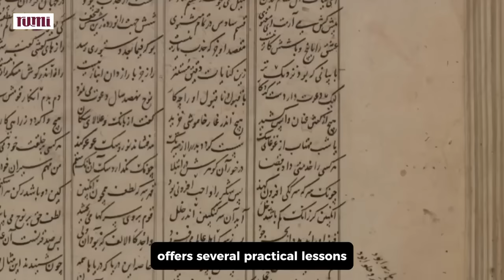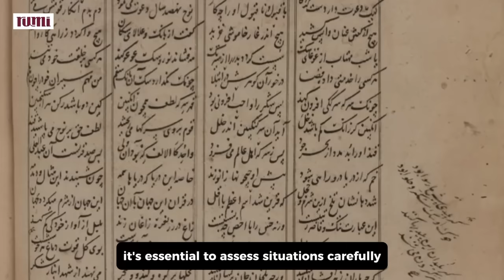The Mountain Goats Leap - S03: EP06